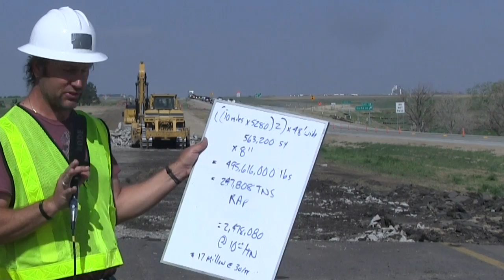IPMA™ TIP OF THE WEEK | Teaching Pavement Managers How to Do MORE with less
Here is your weekly IPMA Tip of the Week, with Blair Barnhardt. In this episode Blair stops off at Interstate Avenue anywhere in America and goes into a deep rant about the billions of dollars of wasted money spent removing a pavement section and replacing it instead of simply using in place rehabilitation methods. Each week Blair takes 5 or 10 minutes to show us how we as pavement management rockstars can save millions for our agency. Whether you are city or county engineer, consultant or contractor. these tips will help anyone involved with pavement management or saving this great Country. Blair Barnhardt is the Founder and Executive Director of IPMA, The International Pavement Management Association, your Host of Driving America for Better Roads, and the Creator of IPMA Academy and the Three Legged Stool System of Pavement Management. IPMA, see how six small letters can save billions,

IPMA Academy, teaching agency engineers just like you how to do more with less while increasing your authority, expertise and income.